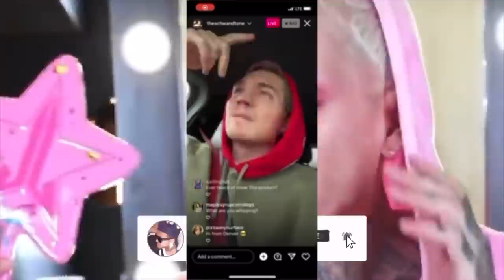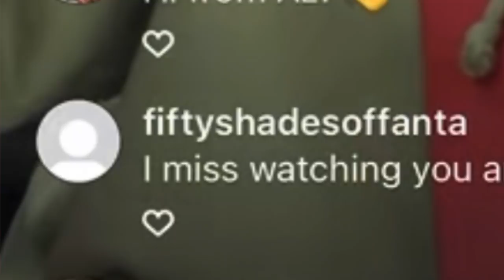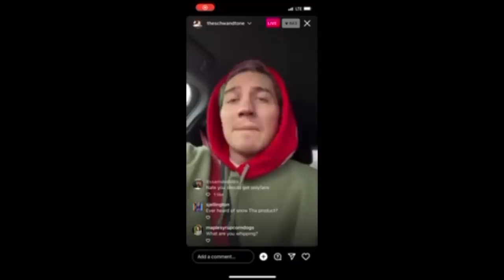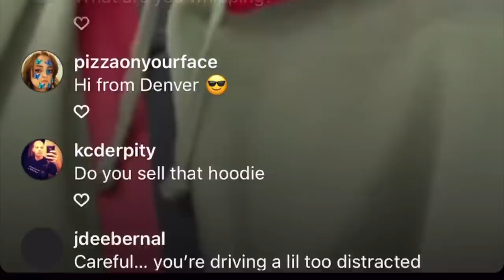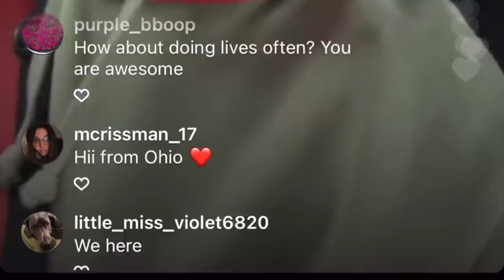NATHAN SCHWANDT BREAKS SILENCE ON JEFFREE STAR RELATIONSHIP!